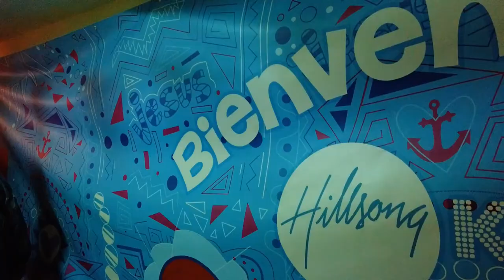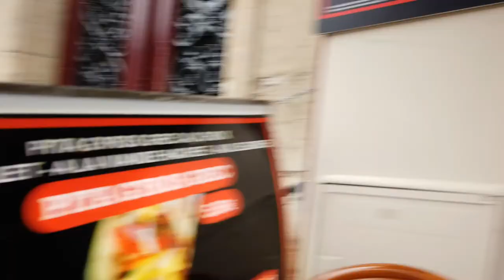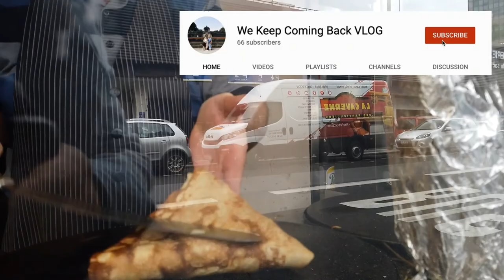Day 6: 🙏 Sunday Service Experience at HILLSONG Church in France | Paris Family Travel Vlog 🇨🇵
We Visited Hillsong Paris in France at the Bobino Theater! On our last Sunday in France, we visited the Hillsong France in the Paris Campus, at the Bobino Theater, we even put the kids in Hillsong Kids. It was awesome!

🇵🇭 We're a Filipino-Canadian Family and we love to travel! This is a video from our 🇬🇧 London, England and 🇫🇷 Paris, France Travel Vlog Series.